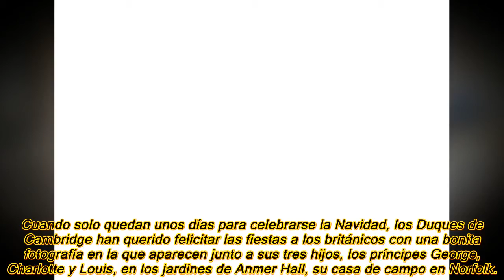La princesa Charlotte recupera una prenda ‘made in Spain’ del armario de su hermano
La felicitación de Navidad de los Duques de Cambridge ha revelado un entrañable detalle sobre el vestidor de la nieta de Isabel II